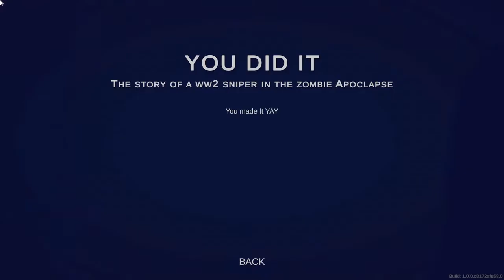Amazing Zombie Campaign!!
Today we play an Amazing Zombie Campaign made by, yours truly